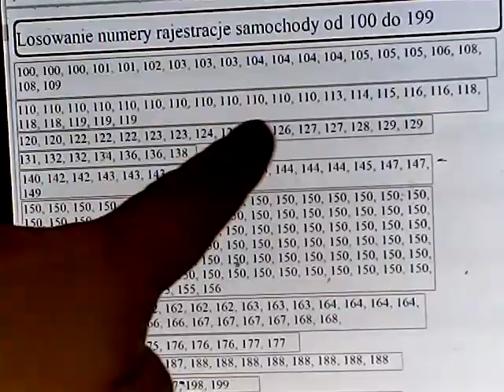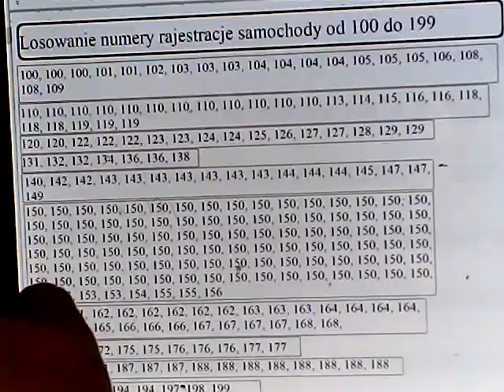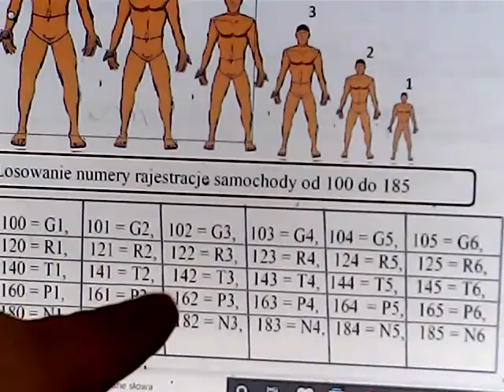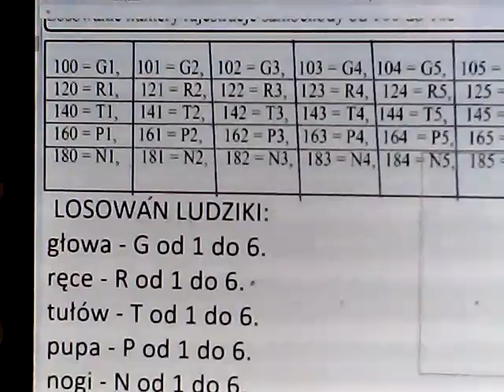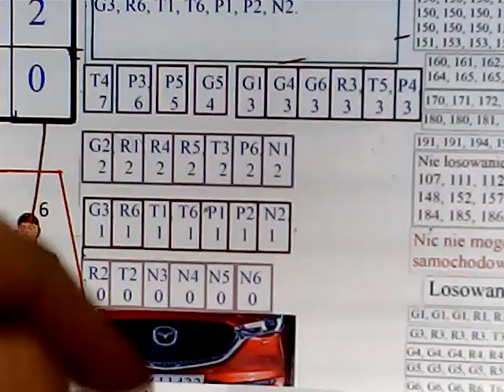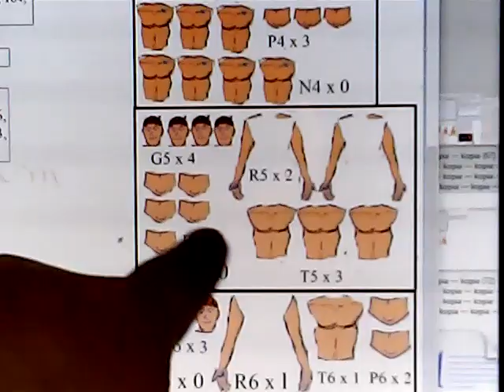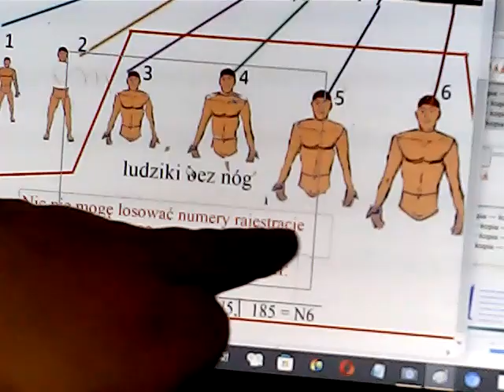4 ludziki bez nóg, bo nic nie mogę losować nr 182, 183, 184 i 185 rajestracje samochodowe